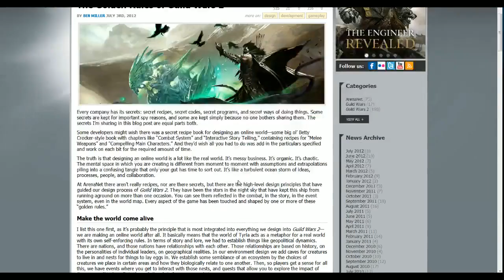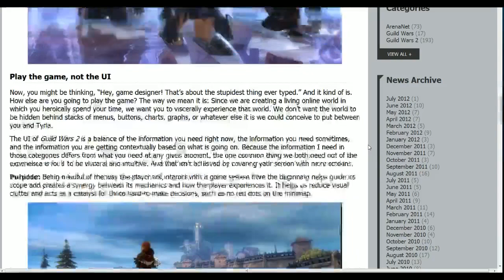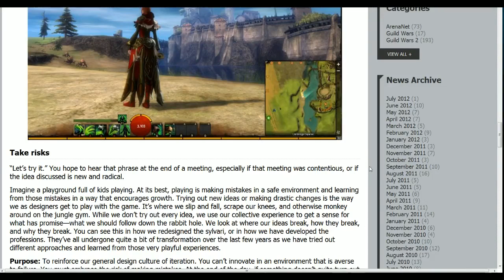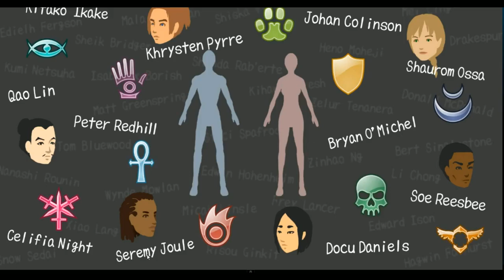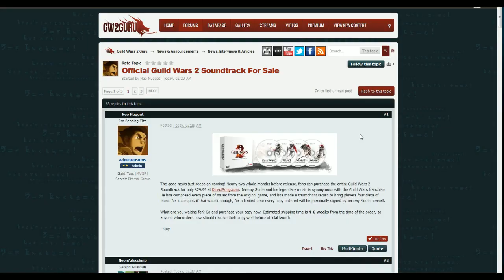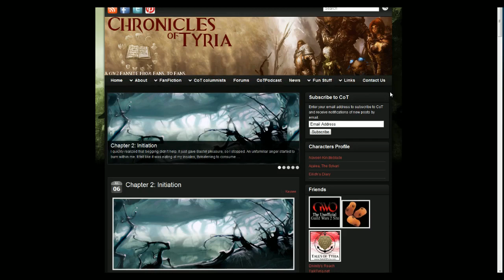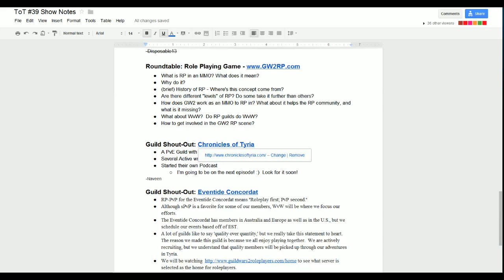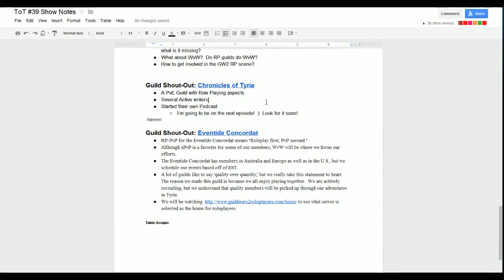Tales of Tyria - #39: The Role Playing Show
This week we welcome a few guests from the Guild Wars 2 Role Playing community Azendi, Strider77, and Tott join Bridger for a discussion of why people enjoy Role Playing, how it applies to Guild Wars 2, and how you can get involved.  Before that, we take a look at the most recent Blog Post by Arenanet and point out a few more helpful links this week.

05:30 - Feedback: Dungeons
08:30 - News: The Golden Rules of Guild Wars 2, Outlaw Isle, Soundtrack, and Maps
19:06 - Roundtable: Role Playing in Guild Wars 2

Question of the Week - Do you enjoy any aspects of RP in GW2?